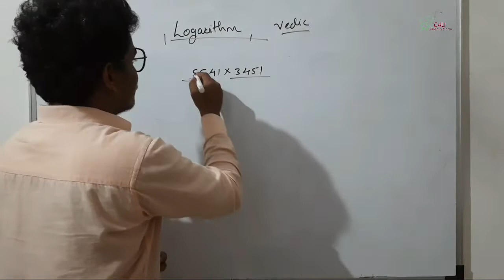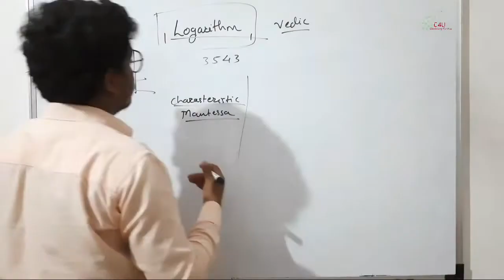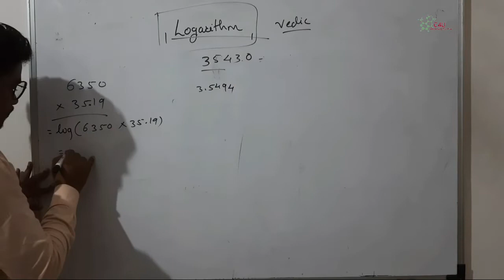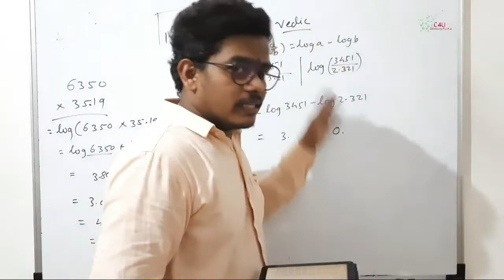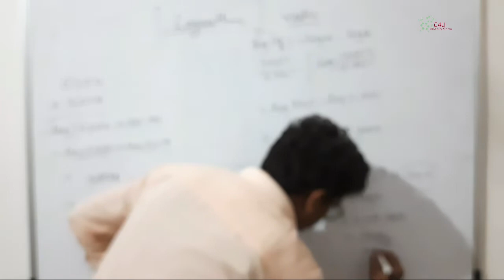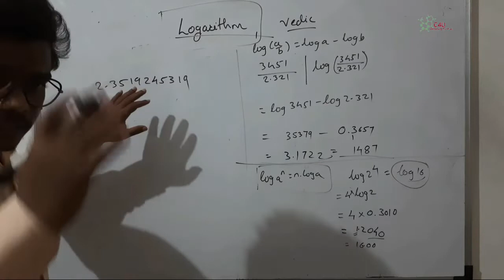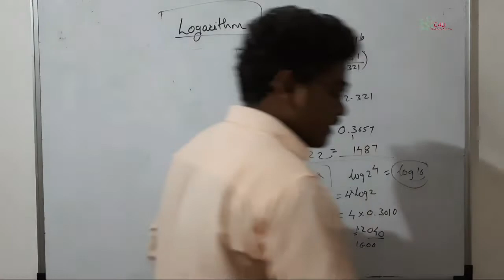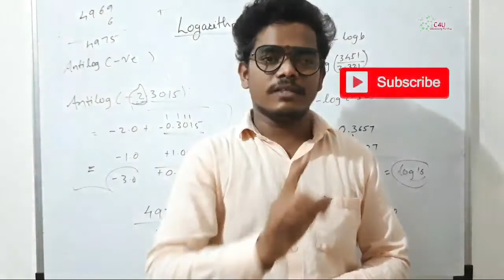Log Table Calcutions in Marathi | Log ang Antilog tricks | Give Away in end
Don't Miss the End. (Give away and Bonus)

Learn full logarithm in only one video.

How to find log using logtable..??
what is antilog. ???
find all answers in this video.

This video is made for class 11 and Class 12. Graduate studemts will also find this vidoe helpful.

You need to learn log calculations for problems chemistry and physics. You need learn log formulae for Mathematics.
Everything is covered in this video.

Comment the topic that you want me to make next video.

GIVE AWAY:

Any 10 students (subscribers only) will get free access to 300+ courses and mocks for 140+ exams on BYJU's learning app. It is useful for government exams also like, MPSC UPSC, State PCS, SSC.
10 lucky subscribers will be chosen randomly and will be provided access code on their email (please comment with your own active gmail account).